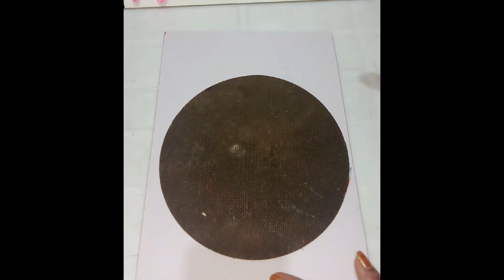Ramadan Gift 🎁 Basket#زينة رمضان|Ramadan Decoration ideas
عندك diy diycraft diycardboardcraft Ramadan 2024 diy deco​ craft​ ideas​ رمضان#ramadan​Ramadan Decoration Ideas at Home Home decor ideas for Ramadan Handmade Ramadan Decor# Cardboard Crafts
Ramadan moon#Ramadan lantern#ramadanfanous